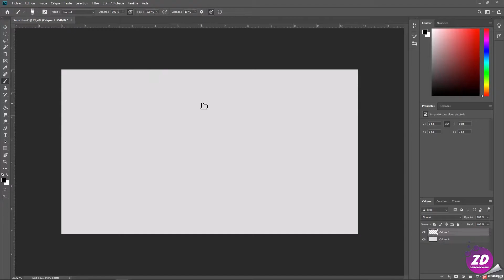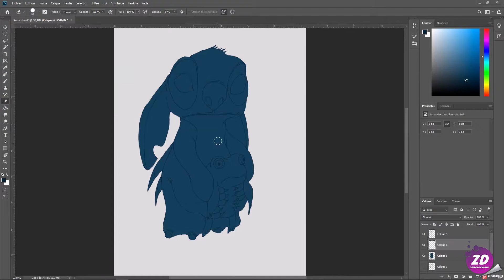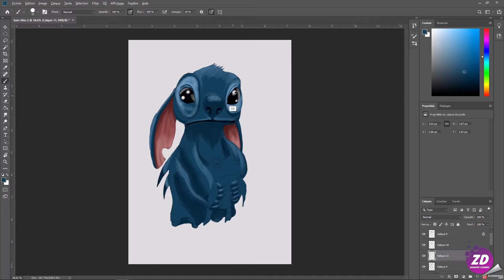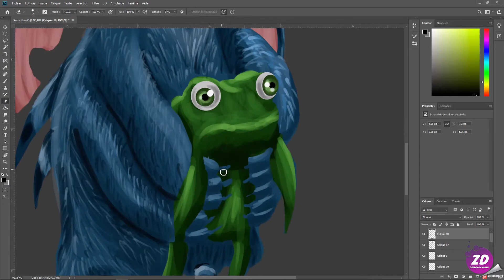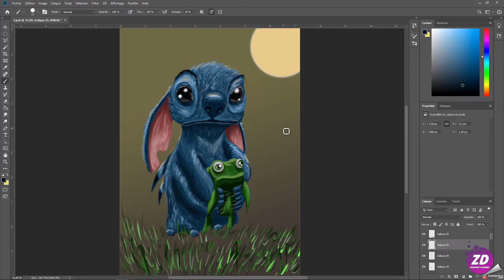Dessin de Stitch : Timelaps Photoshop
Digital painting : Stitch , on Photoshop!

Aujourd'hui c'est digital painting de Stitch environs 3H30 de travaille sur Photoshop, tablette graphique Huion GT191.

Alors le dessin vous plaît?

Si vous avez des questions commentez également.

N'hésite pas à commenter, liker et partager cette vidéo si elle t'a plu!

Si tu souhaite que je dessine un autre personnage dans ce style, commente également 👍

A bientôt pour de nouveaux dessins et surtout, reste ZEN!